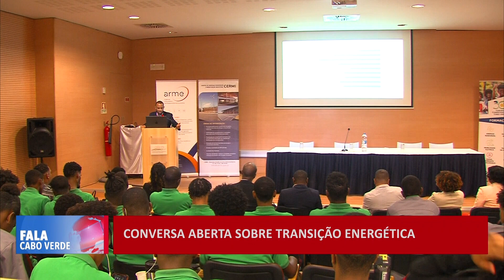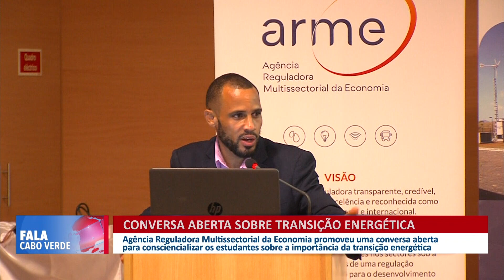Conversa aberta sobre transição energética | Fala Cabo Verde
Agência Reguladora Multissectorial da Economia promoveu uma conversa aberta para consciencializar os estudantes sobre a importância da transição energético.